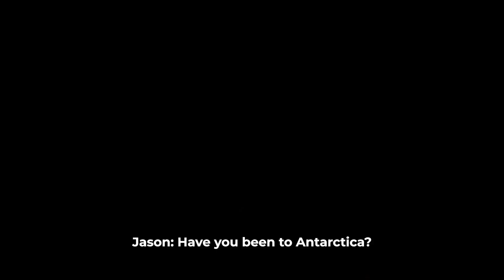DISCLOSURE EP02 ANTARCTICA TRAILER NOW STREAMING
The Disclosure Series is a groundbreaking 5 part experience that takes you on an eye-opening trip. Hear from two extraordinary people on their experiences working on missions that help change our everyday life. Find out what's really going on behind the scenes of life by watching each part on UNIFYD TV.Understand for yourself 👀 👇🏽